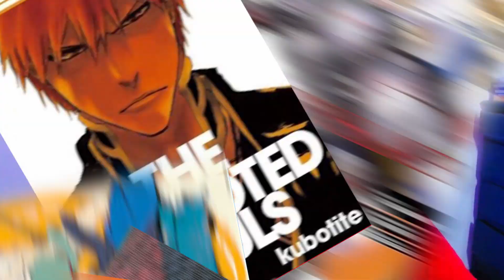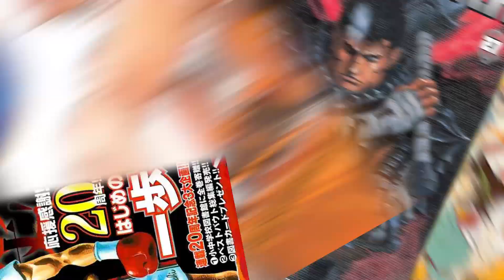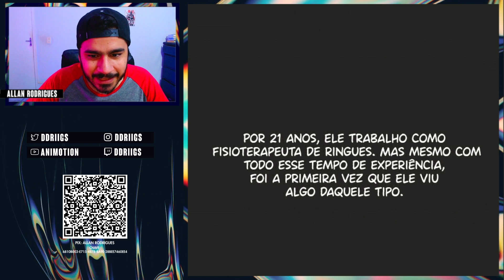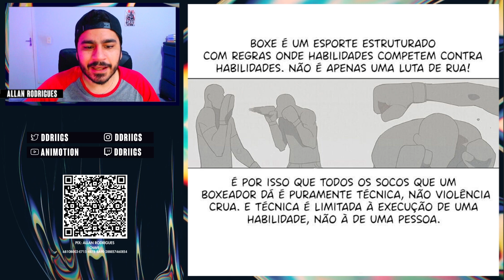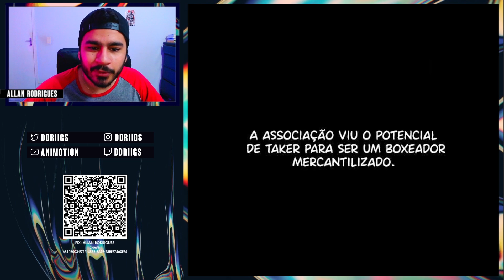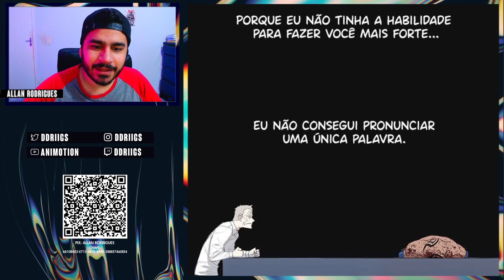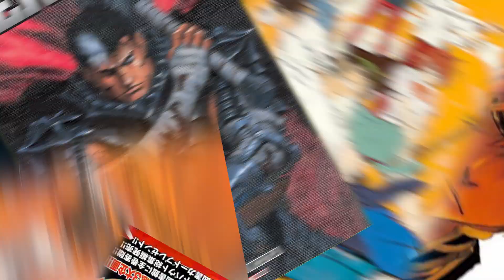THE BOXER: YU vs JOHN TAKER - REVIEW 14-18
O Yu é simplesmente insano, ele macetou John Taker e já deixou todos os oponentes em choque.

Intro: 00:00
The Boxer Capitulo 14: 00:36
The Boxer Capitulo 15: 07:26
The Boxer Capitulo 16: 14:00
The Boxer Capitulo 17: 17:58
The Boxer Capitulo 18:  22:43

🤙 𝗠𝗲 𝘀𝗶𝗴𝗮:
✓ Instagram e Twitter→  @ddriigs